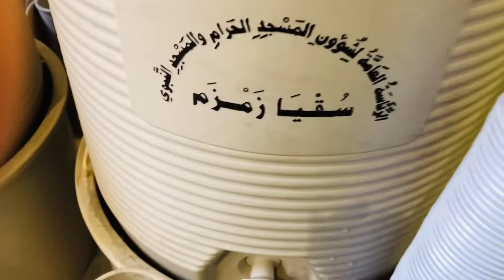മദീന മസ്ജിദ് നബവിയിലെ കാഴ്ചകൾ കാണാം / Masjid Nabavi Madeena tour🇸🇦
This video about madina visit madina Al-haram and Masjid Al-quba..
Hope you All Are enjoy the video….if please do support for more videos….here Also showde what things you wanted to take for a journey please do watch dears 🥰

Madeena mosque
Haram
Masjid Al wuba
Masjid uhdh
Masjid bilal
Rawla